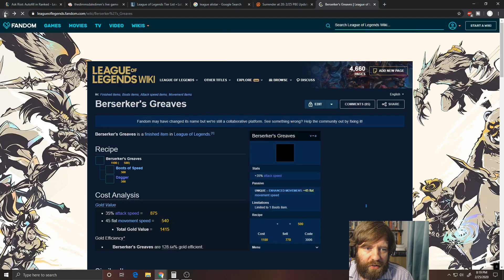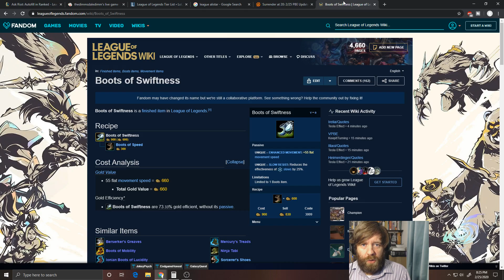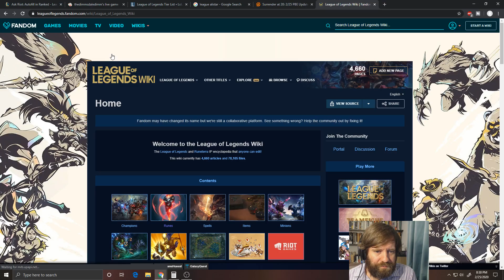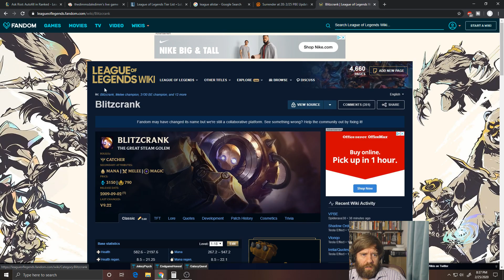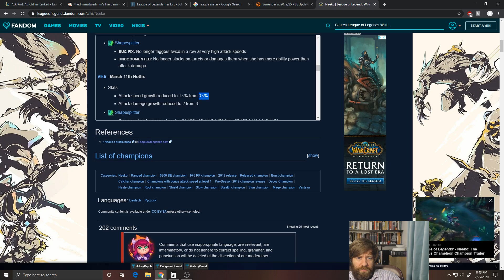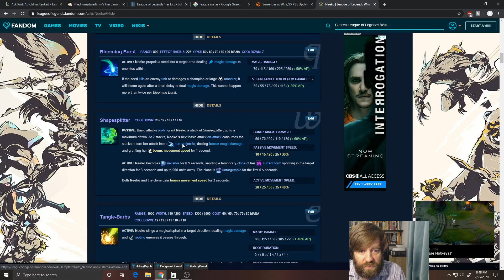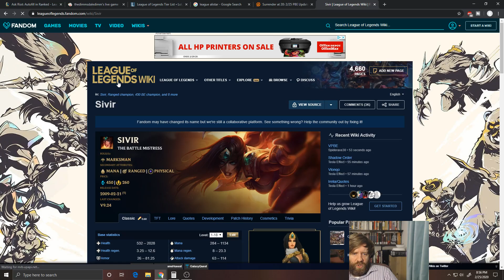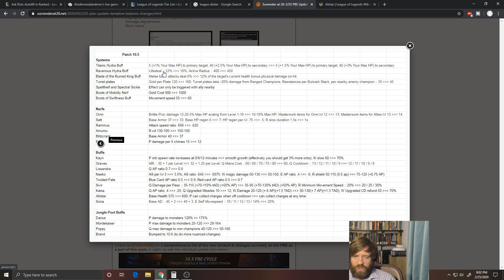10.5 PBE Patch Preview In-Depth -- League of Legends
Welcome friends! This video will discuss proposed changes for patch 10.5.